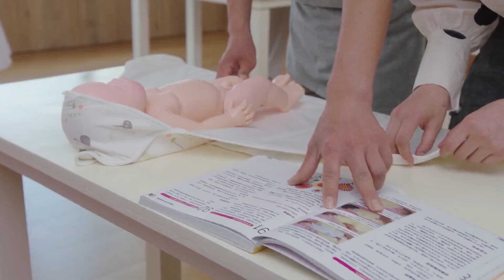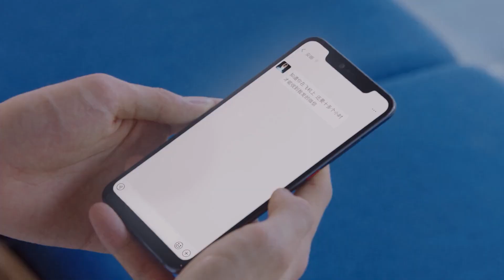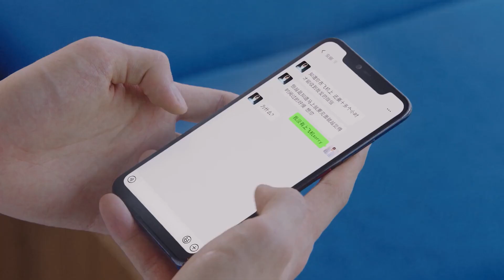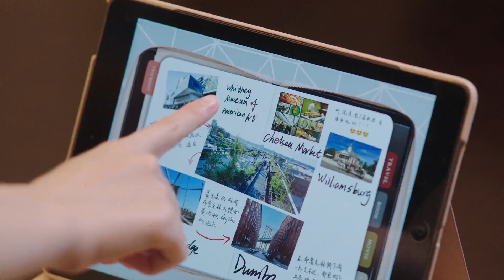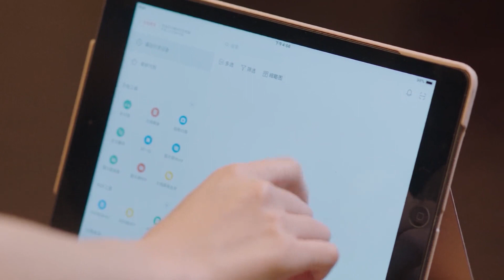🌠Wife fainted due to nervousness during pregnancy, husband is in a hurry! | 你是我的命中注定#邢昭林#梁洁